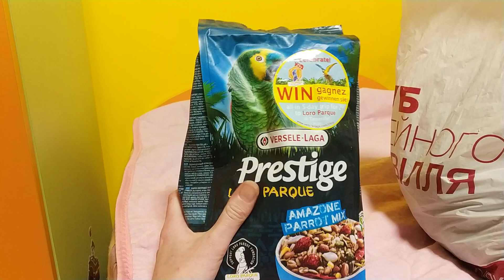Попугай ара получил орешки и корм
Праздник для ары. Приехал корм и передали презент - кулёк орешков ) попугай счастливы )
Благодарим всех, кто смотрит и участвует в жизни канала Ara FM, ведь без вас всех нашего канала бы не было.

Канал Ара Фм – Влог о жизни попугаев и других наших животных. Попугай – это не игрушка, это серьезно. А такой попугай, как жако, какаду, ара – это попугай на всю жизнь. Живут они от 50-70 лет. Поэтому нужно сто раз обдумать решение – готовы ли вы купить попугая. Большой попугай – это много внимания, заботы, ухода, но и бесконечное счастье для владельца. Какаду, ара, жако – это вечные дети, причем с характером.
Если вы решили все же купить попугая, то нужно изначально ознакомиться с характерами. Каждый вид попугаев сильно отличается характером и темпераментом. Нужно выбирать под себя и свою семью.
Большой попугай ара – это своенравная, яркая птица. Ары могут быть опасны. Поэтому нужно вплотную заниматься воспитанием попугая. Я говорю не о понятии дрессировка попугая, а о воспитании. Птица должна понимать, что кусаться нельзя, уничтожать мебель тоже.
Обязательно стоит ознакомиться с информацией об уходе. Питание попугаев крайне важно. Если вы будете неправильно кормить попугая, он будет плохо выглядеть и заболеет. НЕЛЬЗЯ кормить попугая со стола. Только фрукты, овощи и специальная смесь под вашу породу.
Если вам необходим говорящий попугай, то стоит рассматривать жако и амазон. Вспомните жако Григорий! Он же диалоги ведет! Амазоны тоже хорошие говоруны. Наш кубинский амазон тоже хорошо разговаривает.
Если необходим певчий попугай, то стоит рассматривать такие породы: розелла, волнистые попугаи, часто корелла. В принципе, и говорить и петь может попугай жако.

Si vous aimez les perroquets, notre chaîne est faite pour vous.
Se você gosta de papagaios, então nosso canal é para você.

Pokud máte rádi papoušky, náš kanál je pro vás.
Wenn Sie Papageien mögen, ist unser Kanal für Sie.

Se ti piacciono i pappagalli, allora il nostro canale è per te.
Hvis du kan lide papegøjer, så er vores kanal til dig.

Papağan seviyorsanız, o zaman kanalımız tam size göre.

Jeśli lubisz papugi, nasz kanał jest dla Ciebie.

إذا كنت تحب الببغاوات ، فإن قناتنا هي لك.

الببغاوات والأطفال
الببغاوات مضحك
ببغاء الحديث
الطيو الغريبة
ببغاء كبي

如果您喜歡鸚鵡，那麼我們的頻道就是為您準備的。

如果您喜欢鹦鹉，那么我们的频道就是为您准备的。